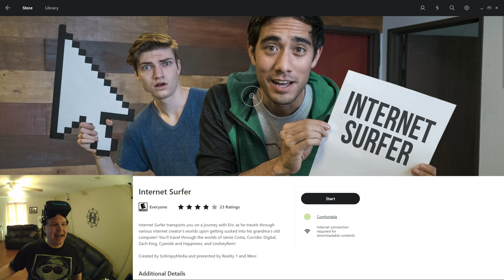Take A Trip Inside Grandma's Computer and YouTube In VR With Internet Surfer! (Oculus Rift CV1)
OK... So I am normally not a fan of 360 videos as I find most of them to just be too blurry or poorly stitched together, but Internet Surfer is on a whole other level! This was the coolest 360 video I have seen yet. The way the developers worked in the rendered elements and interacted with them was awesome. I highly recommend giving this short experience a look!

GameHard 4.0

UKRifter

ImmersiveGamer83

RealityCheckVR